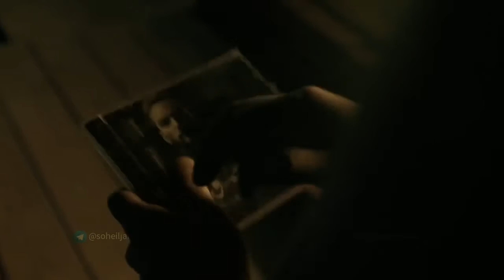⊰♥⊱ Soheil Jami Khosoosi Teaser Album⊰♥⊱